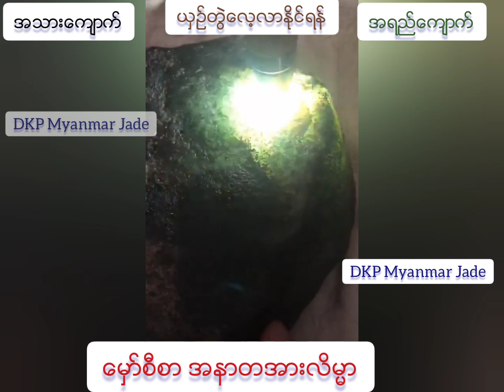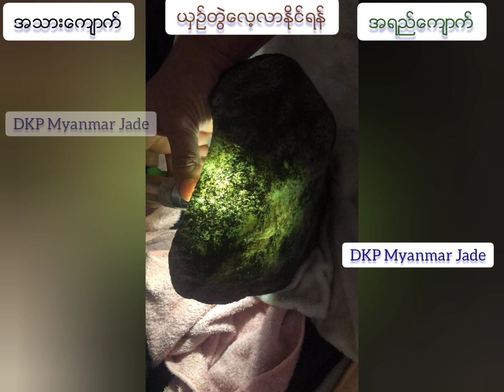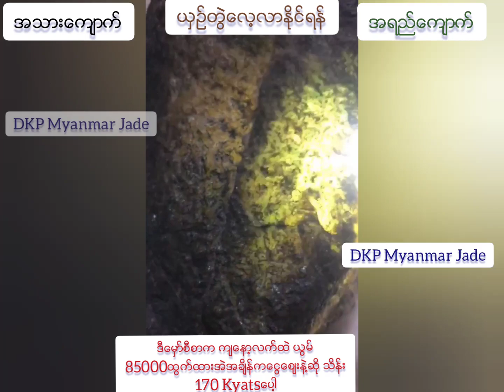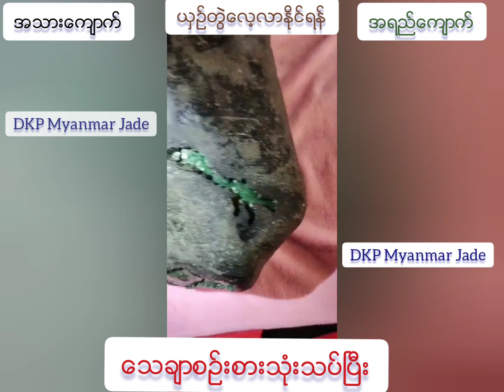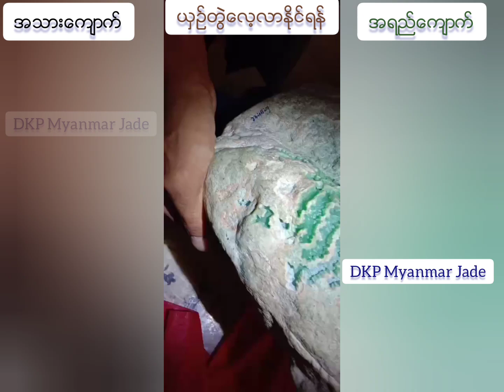Imperial jade. အရည္ေက်ာက္ ႏွင့္ အသားေက်ာက္ ယွဥ္တဲြေလ့လာႏိုင္သည္။dkp myanmar jade hmawcicar jade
dkp myanmar jade facebook page မွာ သင္တန္းအေၾကာင္းေလးေျပာထားတာေလး႐ွိတယ္။ သင္တန္းတက္ခ်င္တယ္ဆိုရင္ Join ေပးပါ။သင္တန္းေၾကးက ျမန္မာေငြ 15000 kyatsပါ

ျဖတ္သားစေလးဟာ လက္ေကာက္ ရ၏ မရ၏ ပန္းပု ရ၏ မရ၏
ပုတီး လက္ပတ္ ရ၏ မရ၏

သပိတ္ေခ်ာ္ေက်ာက္တစ္တံုးအေၾကာင္းေလ့လာၾကရေအာင္။

က်ေနာ့ခ်န္နယ္ေလးဟာ ျမန္မာ့ေက်ာက္စိမ္းေတြအေၾကာင္းSharing
Link ေလးေတြကိုႏိွပ္ၿပီးၾကည့္ရန္

(Hmawcicar Jade Link)

Hello, everyone. This is Burmese jadeite pendant, rich in color, all kinds of family members, please pay attention to it. Thank you.

usa nephrites
canada nephrites
australia nephrites
russia nephtites
taiwan jade
china jade
hongkong jade market
newzeland nephrites